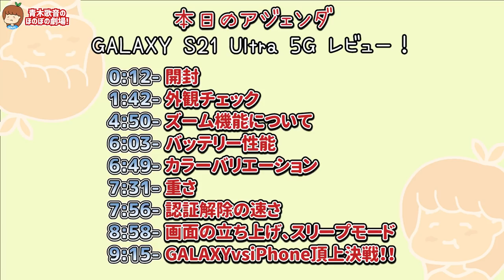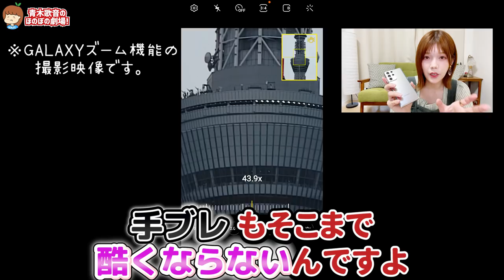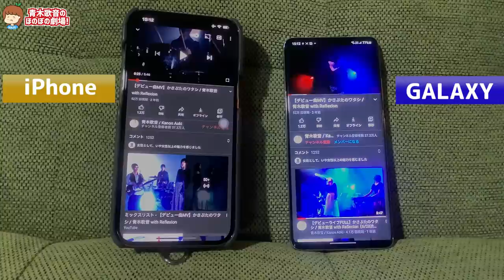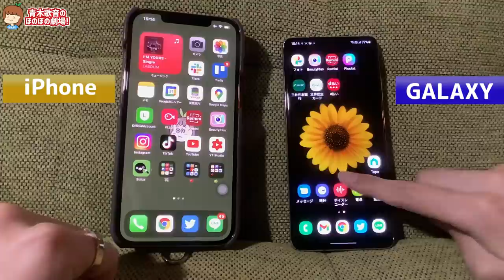Galaxy S21 Ultra 5Gを開封レビュー！iPhone12 Pro Maxとも徹底比較します！！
▽技適未取得機器を用いた実験等の特例制度

▽テレビ出演
その他